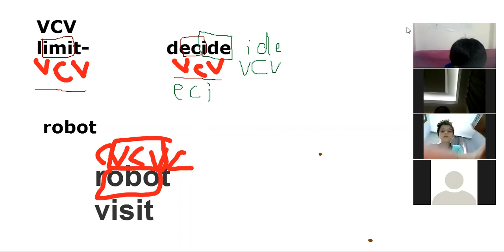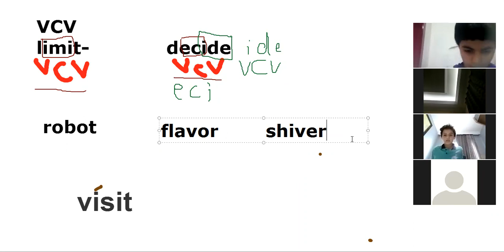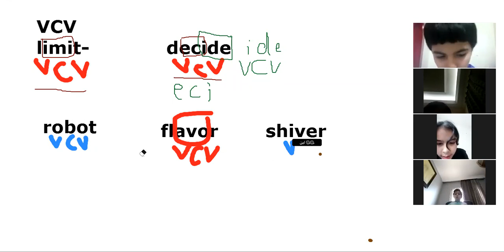p 57 VCV, g 5 4